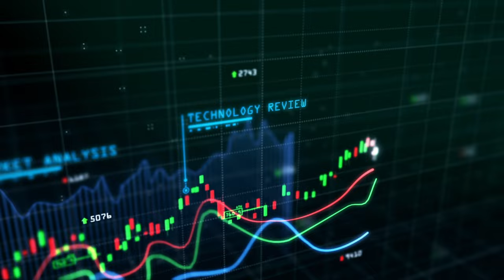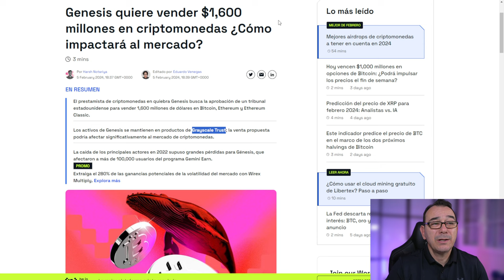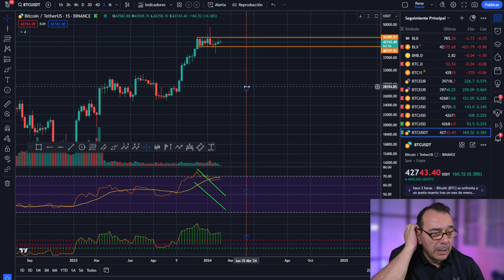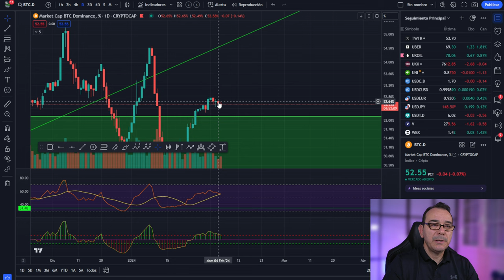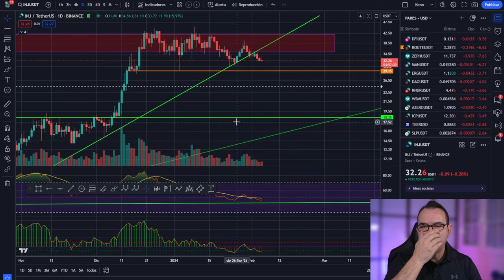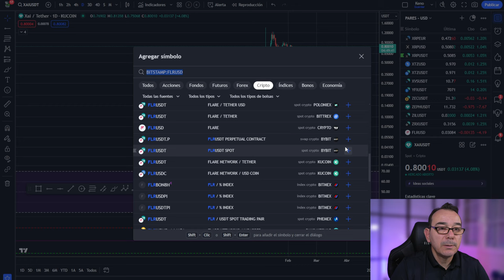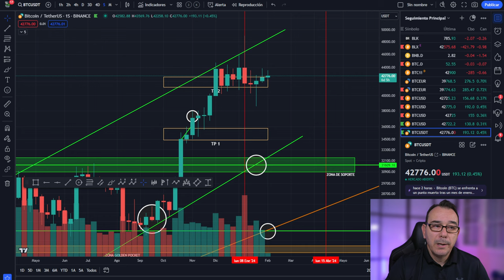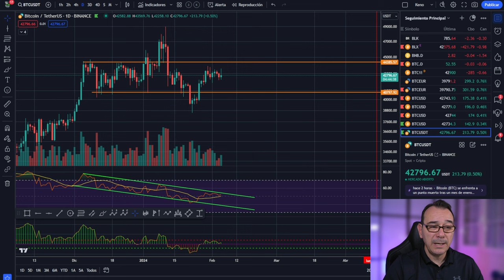🤢 BITCOIN! Se disparan los CORTOS 🤢 1.600 millones a la venta 🤢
0:00:00 Presentación bitcoin al dia
0:01:25 BITCOIN el 1600 millones a la venta
0:03:34 Análisis de bitcoin hoy
0:8:10 Análisis del mercado de las criptomonedas altcoins